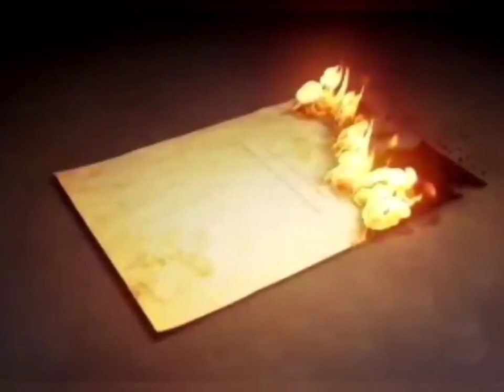सावन शनिवार बस थोड़ासा "कालीमिर्च" सावन खत्म होने के पहले ही मनोकामना पूरी होगी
फिटकरी को बस यहां पर रख देना फिर देखना किस्मत आपके हिसाब से चलेगी 200%पक्का काम/